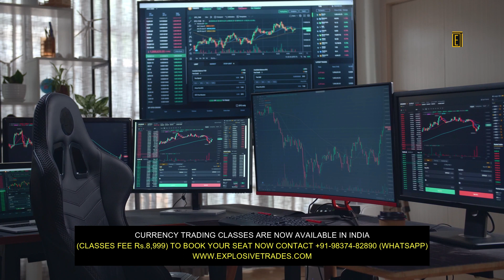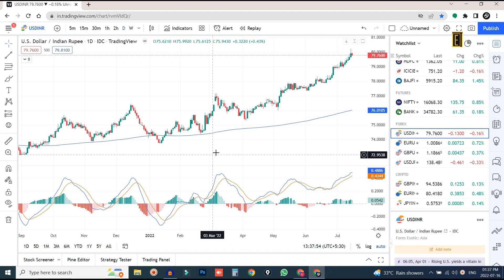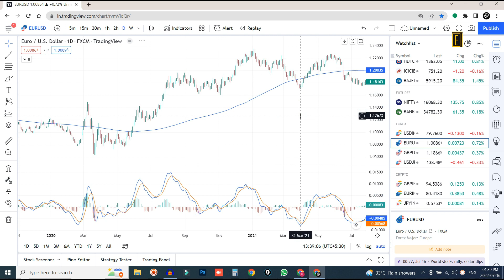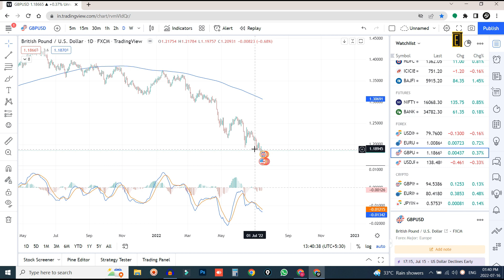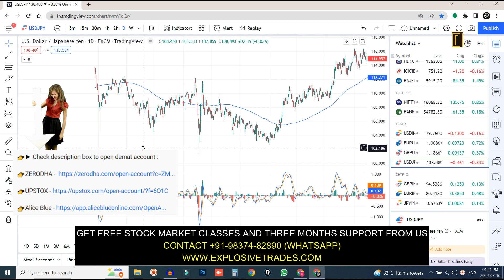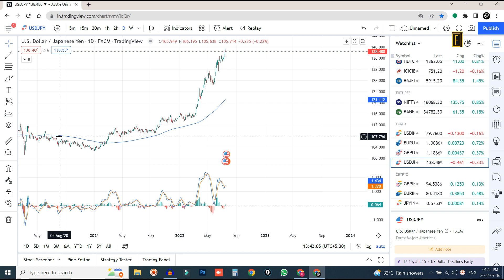world best indicator for swing trading